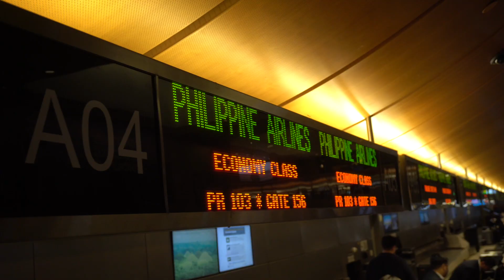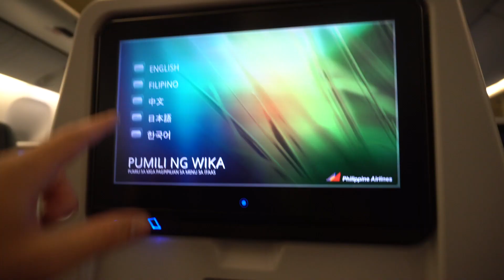International Travel with Baby // VLOG 022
15 hour flights. Crazy traffic. Fun adventures and lessons learned. Join the Tyro Dad and Baby as they adventure around the Philippines.